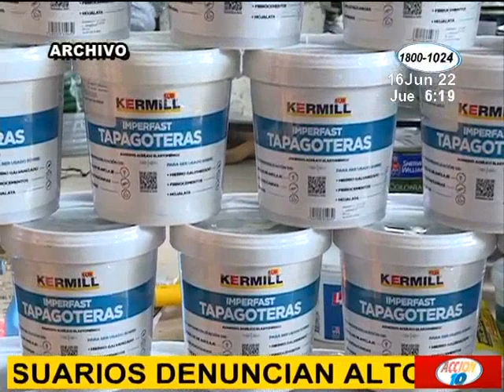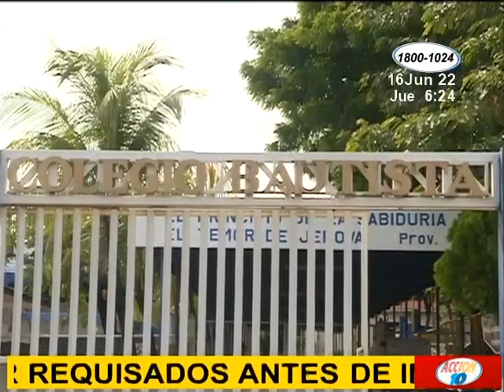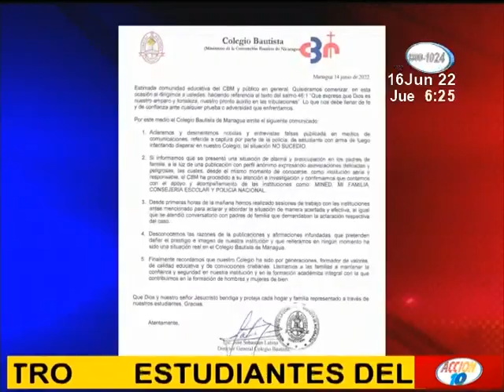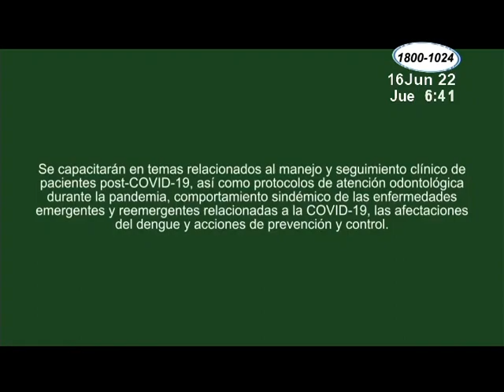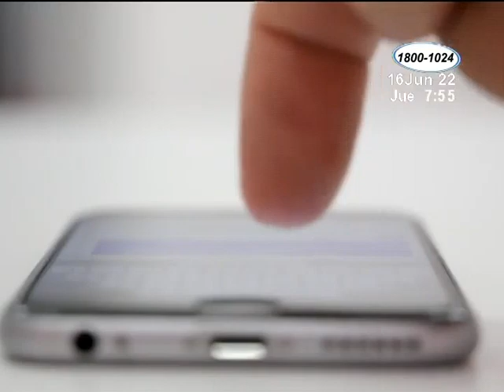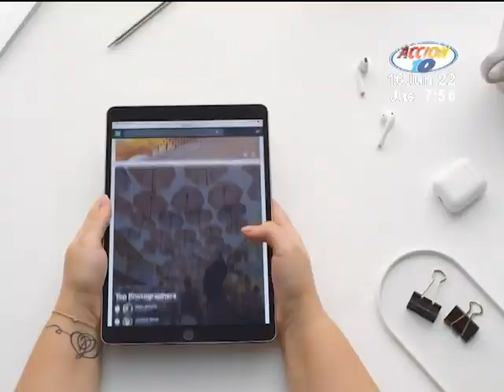Acción 10 en la Mañana: Programa del 16 de junio del 2022